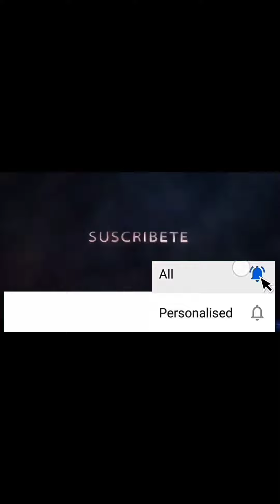Sahasa simha dr.Vishnu Vardan Kannada movie dubsmash song's Sri arts subscribed my channel